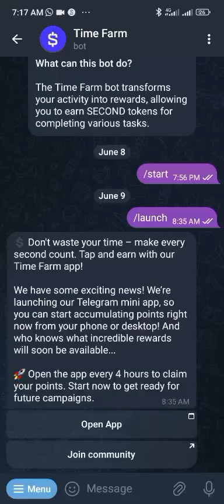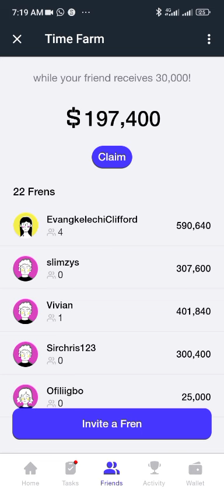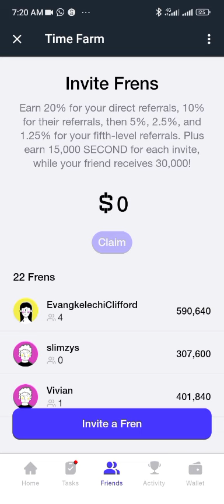COMPLETE GUIDE ON TIME FARM.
Chrono Tech, the company behind Time Farm, is a fintech powerhouse focusing on HR solutions for businesses. With over 7 years on the market, Chrono Tech  boasts its own $TIME token, listed on major exchanges.

Now, here’s a sneak peek at what’s ahead for Time Farm.

- More Boosts & New Game Mechanics
- Community-Driven Social Media Growth
- Real Token Use Cases in the Chrono.Tech Ecosystem
- Exchange Listings
- New Token-Based Product Ecosystem
- Staking & Lending System
- Loyalty Rewards

I don't need to speak more grammar. I'm sure you know what to do.